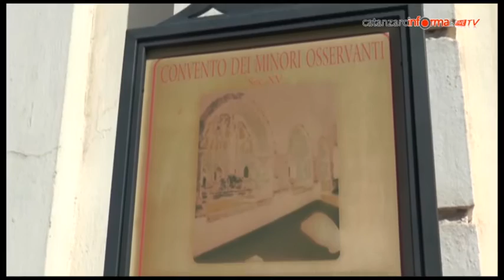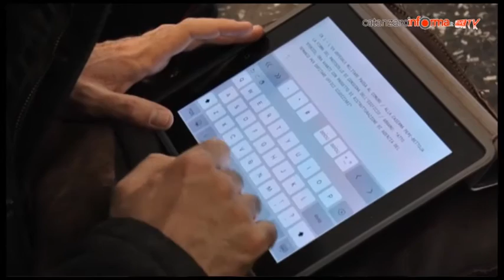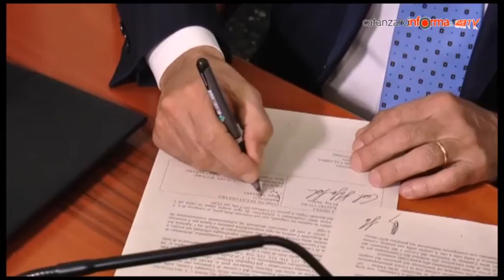protocollo ospedale militare